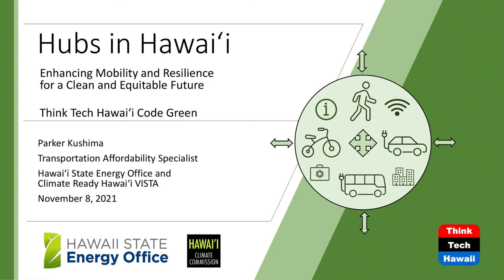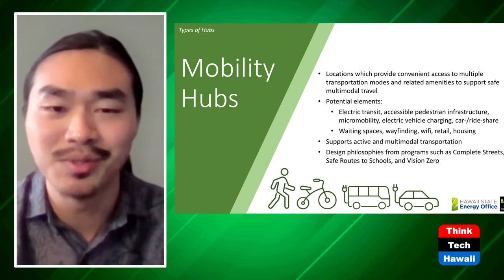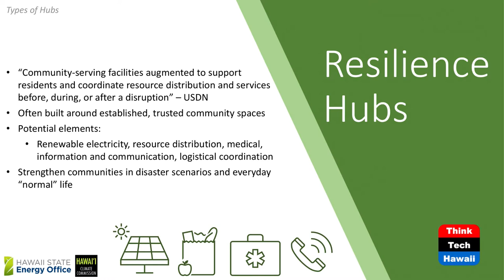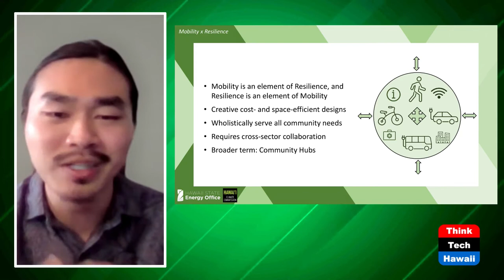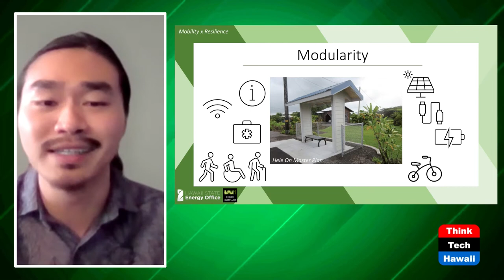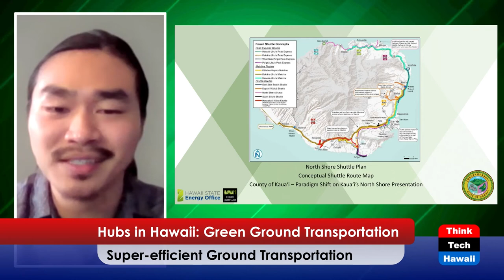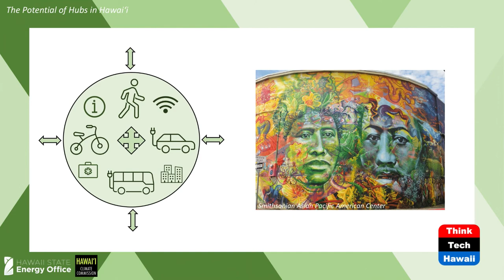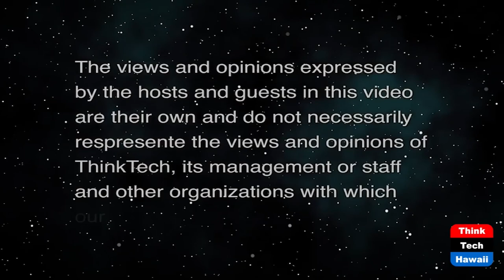Hubs in Hawaii: Green Ground Transportation (Code Green)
Super-efficient Ground Transportation.  The host for this show is Howard Wiig.  The guest is Parker Kushima.

Cities worldwide move people around at a fraction of Hawaii energy use.  Hubs in Hawaii is a blueprint  for emulating those cities by getting people out of their cars and using a combination of rail, bus, bicycle and individual wheeled modes to move people around in a clean, super-efficient manner.  Hong Kong and other cities sell transportation cards at convenience stores.  Those cards give users access to rail, ferry and bus transport.  Users are notified when the cards run low and can be "refilled" at convenience stores.  Hawaii is moving in that direction.  Users communicate with rail and buses for up to the minute information.